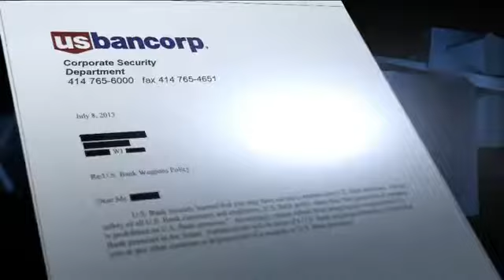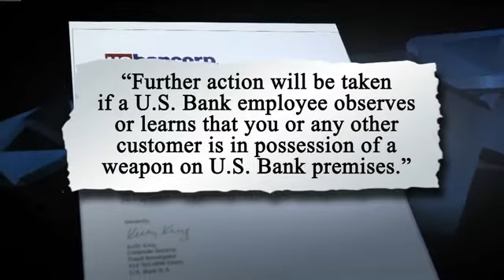U.S. Bank threatens man over concealed carry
Yona Gavino reports